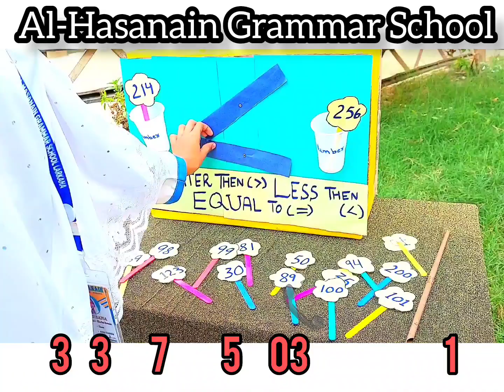Some glimpse of Activities Admission are Open for session 2023-24